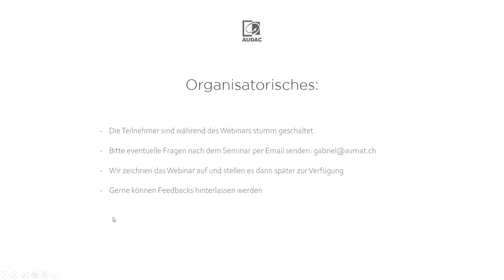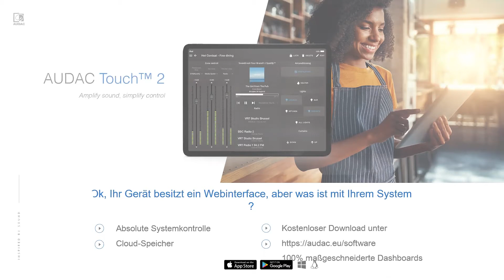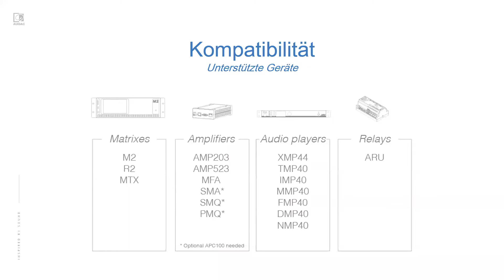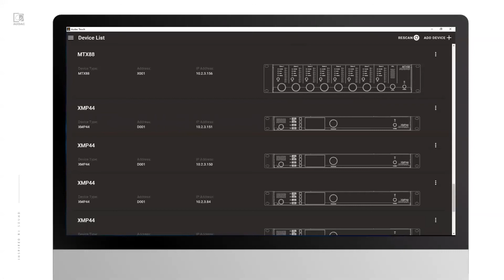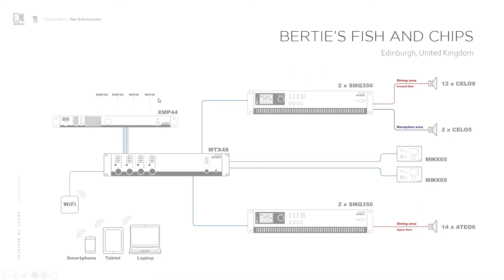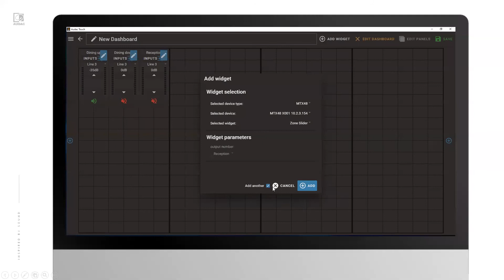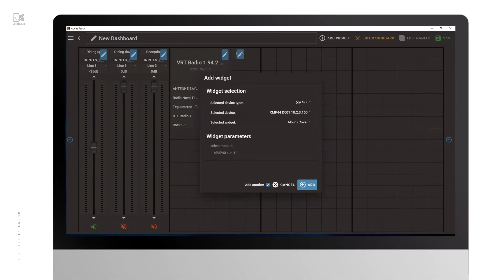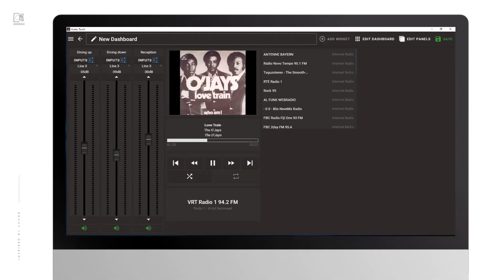(DE) AVMAT - Webinar AUDAC Touch 2.0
Dieses zweite AUDAC-Webinar ist der Anwendung AUDAC Touch 2.0 gewidmet.
Es wird Ihnen ermöglichen, sich mit dieser neuen Version vertraut zu machen und den Umfang ihrer Steuermöglichkeiten zu verstehen.
Beschreibung

AUDAC Touch™ 2 ist eine kostenlose Anwendung für Apple iOS, Android und Windows. Es ermöglicht Ihnen die Erstellung und Anpassung spezifischer Bedienfelder, so dass Sie mehrere Audiogeräte von einem Tablet, Smartphone oder Computer aus steuern können.

Datum und Uhrzeit
Mittwoch, 20. Mai 2020 - 9h00

Trainer

Christoph Gabriel